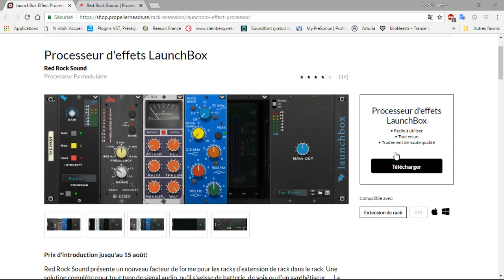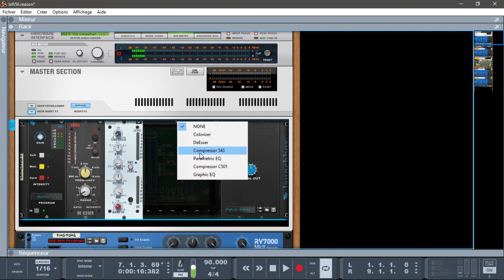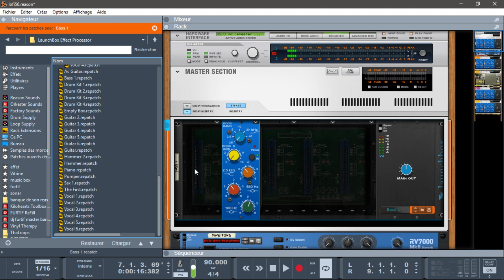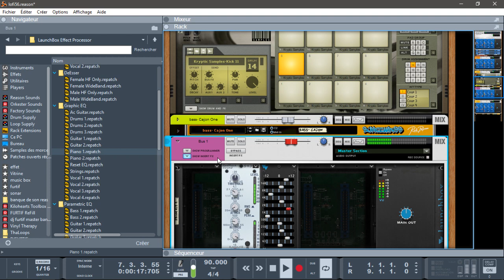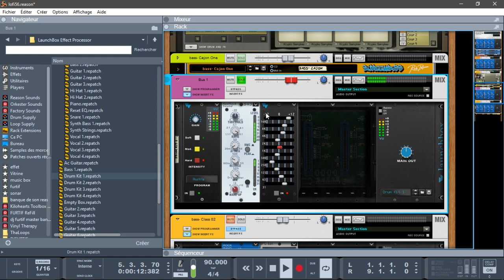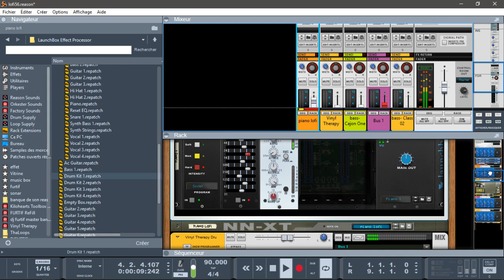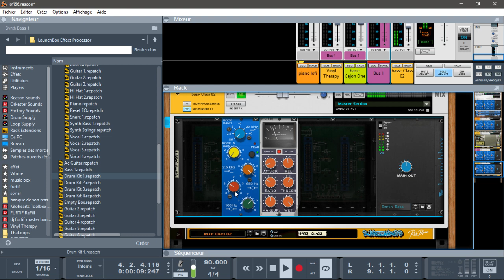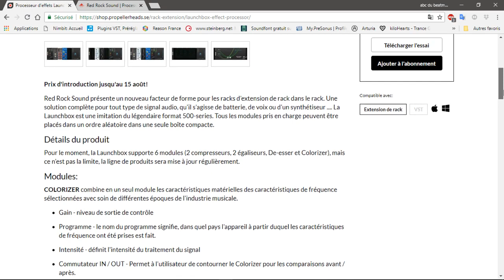PRÉSENTATION DU PROCESSEUR D'EFFETS LAUNCHBOX PAR RED ROCK SOUND